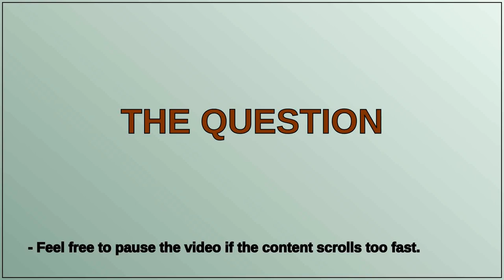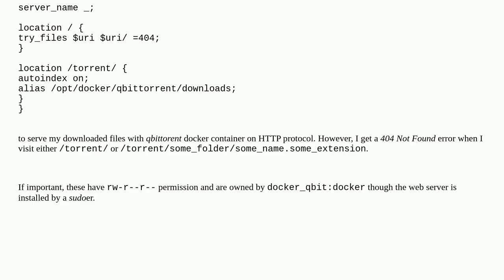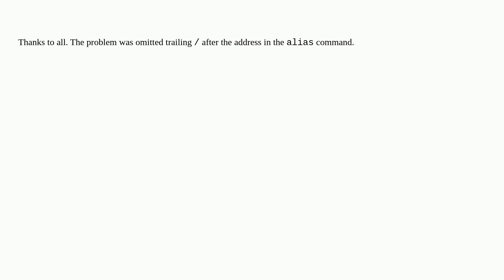404 when Serving Static Files Owned By Another User From /opt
404 when Serving Static Files Owned By Another User From /opt

A special thanks goes out to the community

  nginx